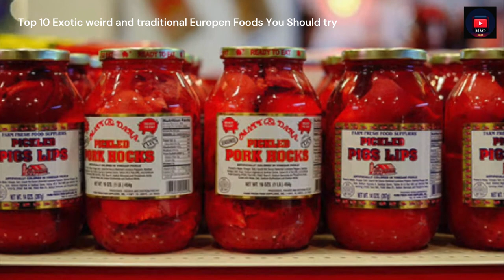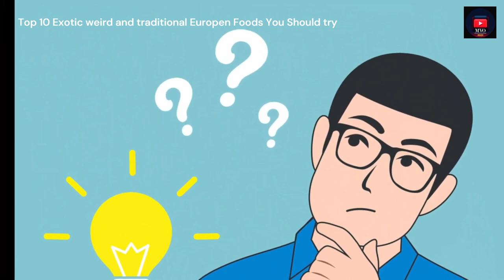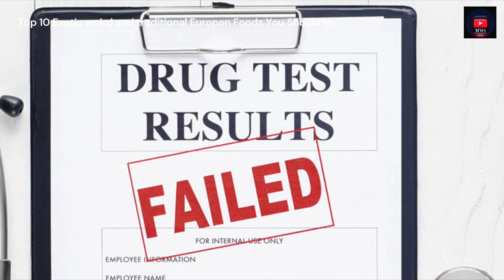Top 10 Exotic Weird and Traditional European Foods You Should try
00:00 - 01:45 Run Free - Hotham

Licensee:
chriso82

Audio File ID:
96470

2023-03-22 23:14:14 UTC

- bells-logo-140886-license

Licensee:
chriso82

Audio File Title:
Bells Logo

Audio File ID:
140886

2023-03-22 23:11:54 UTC